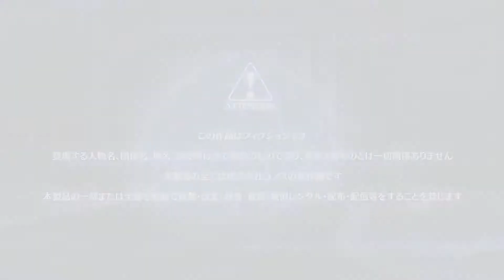【PARQUET】スカッとしたわ Part1【実況】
ゆずソフトSOURさんのデビュー作やってくぜ～

※俺ガイルな